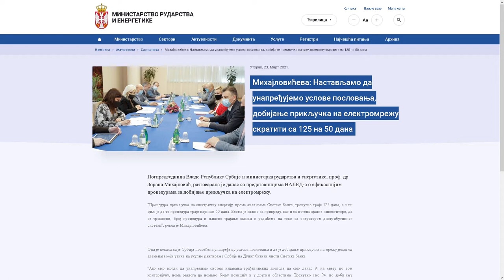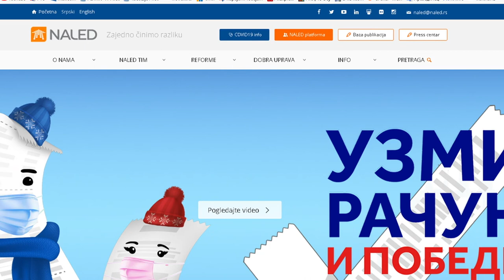UNAPREĐENJE PRIKLJUČKA NA ELEKTROMREŽU ZNAČAJNO ZA SVE INVESTICIJE